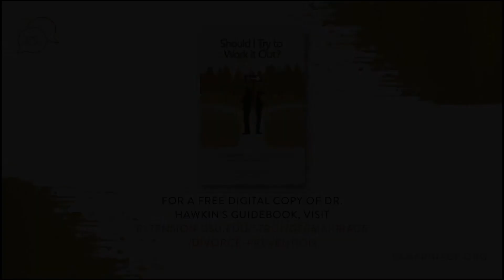Thinking About Divorce? with Dr. Alan Hawkins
THINKING ABOUT DIVORCE?

Ever wonder what’s really going on in marriages and families today? How normal is thinking about a divorce? What does it mean? Does thinking about divorce have to lead to getting one? Do you wish you had a research-based, proven guide to share with couples considering divorce?

Dr. Alan Hawkins is a professor and a researcher. His award-winning work focuses on educational interventions and public policies aimed at preventing unnecessary divorces and helping couples to form and sustain healthy marriages and relationships.

In Dr. Hawkins words. “The truth of the matter is that a good marriage and a good divorce are similar in that they both require those involved to be kind and considerate to each other. Both take hard work and require each partner to bring his or her best self to the process. When the hard work is done right, the investment pays off.”

Dr. Hawkins believes expectations for marriage have been rising. “Our marriages are super relationships that are supposed to be everything. Some people have the most incredible marriages, but others do not, and especially when they have not been putting a lot of energy in,” he said. “Systems without energy fall apart; it’s the natural state of the universe. That’s the way things go if you are not giving your relationship enough attention and energy.”

About Dr. Hawkins:
Dr. Alan Hawkins has been a professor in the Brigham Young University School of Family Life since 1990. In 2012, he received the university's prestigious Karl G. Maeser Research Award and held the Camilla E. Kimball Endowed Professorship of Home and Family Living from 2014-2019. In 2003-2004, he was a visiting scholar with the Office of Planning, Research, and Evaluation, Administration for Children and Families (U.S. Department of Health & Human Services), working on the federal healthy marriages initiative. He has served twice as the Chair of the Utah Marriage Commission. He also served on the National Divorce Decision Making Project, which documented the prevalence of couples experiencing divorce ambivalence and whether intervention affected marital outcomes.

He published Should I Try to Work it Out: A Guidebook for Individuals and Couples at the Crossroads to Divorce, which became the curriculum for the class couples with minor children are required to take before their divorce can be finalized in Utah. The guidebook has been recently updated and re-released.